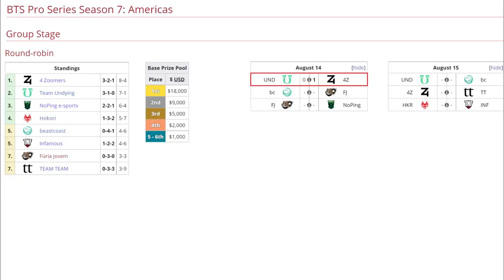UNDYING VS 4 ZOOMERS BO2[GAME 2]TIMADO VS ETERNALENVY -BTS PRO SERIES 7:AMERICAS - DOTA 2 PRO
[UNDYING]
► Faceless Void
► Storm Spirit - Bryle
► Axe - SabeRLight
► Mirana - MoonMeander
► Ancient Apparition - DuBu

[4 ZOOMERS]
► Spectre - EternalEnvy
► Lina
► Viper - Moo
► Tusk - Zfreek
► Tidehunter - Husky

***TAG***